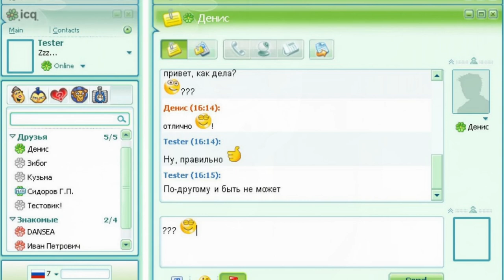История крутого продвижения продукта от основателя бренда Gillette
Этому методу, между прочим, сегодня исполняется 117 лет! И ведь работает! Чем еще знаменателен этот день с исторической точки зрения, слушайте и смотрите прямо сейчас!